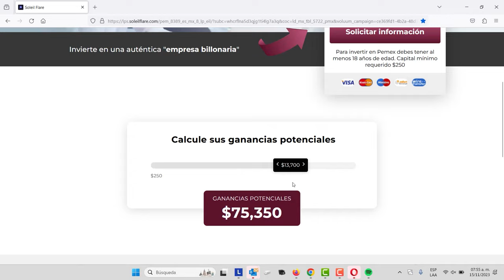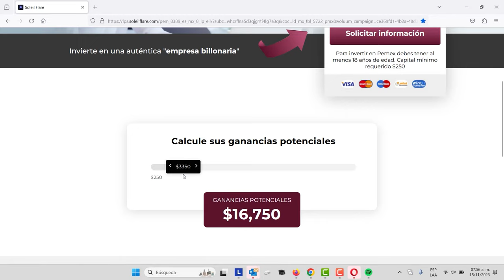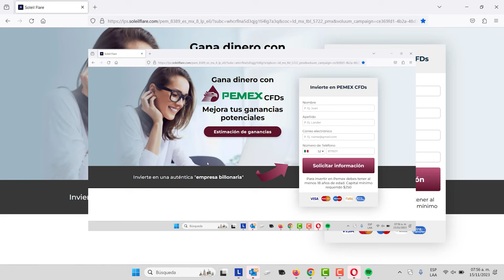¿Invertir en Pemex es cierto?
¿Invertir en Pemex? ¡Cuidado! Se trata de un fraude
Las últimas semanas me han reenviado anuncios y videos de redes sociales que prometen jugosas ganancias al invertir en Pemex. descubre de qué va este fraude, qué hacer y cómo protegerte de caer en estafas financieras.